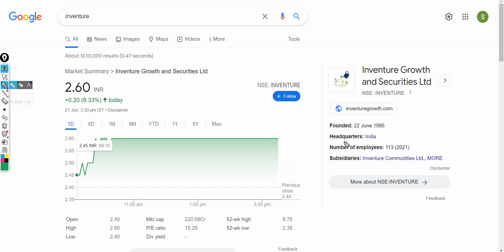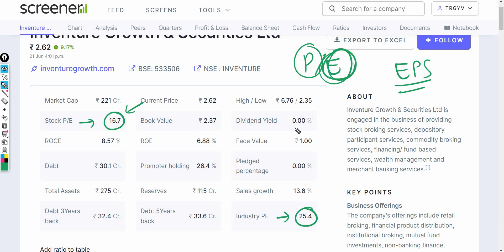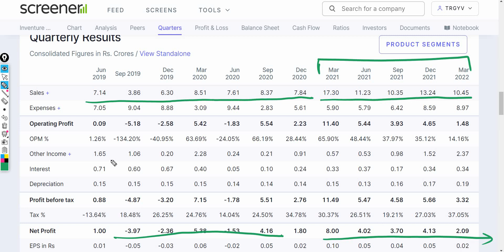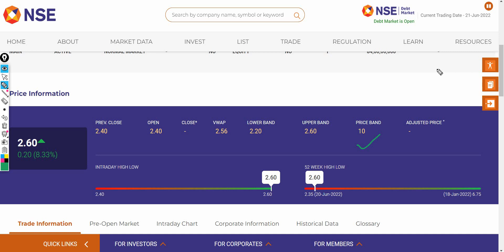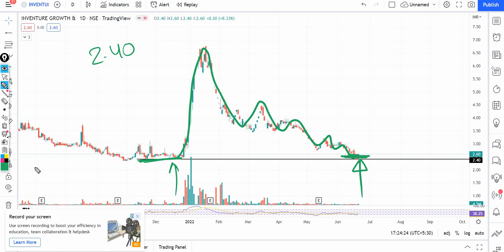Inventure Growth share latest news || Stock Market Hill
In this video I Have done fundamental analysis as well as technical analysis on Inventure Growth .